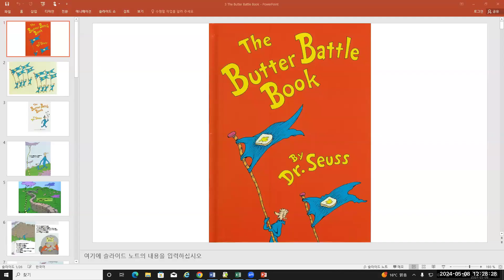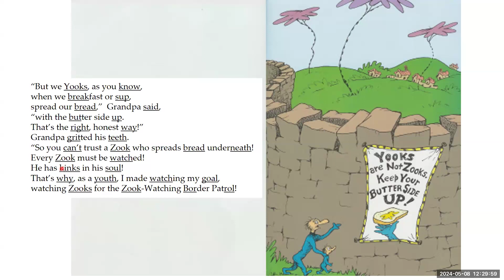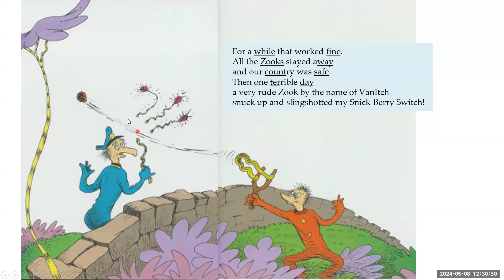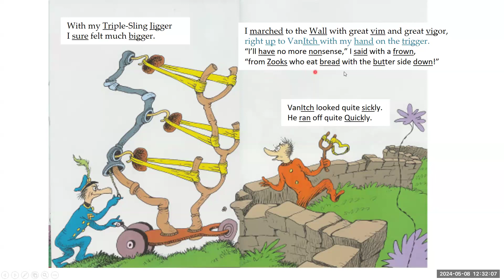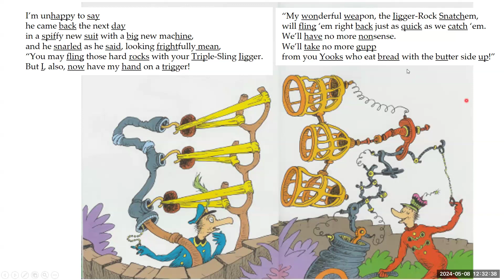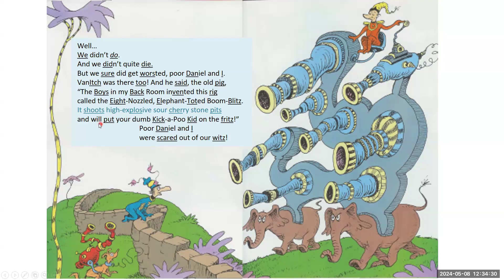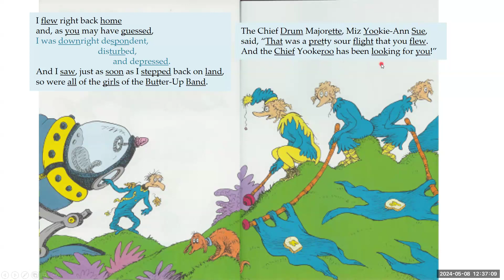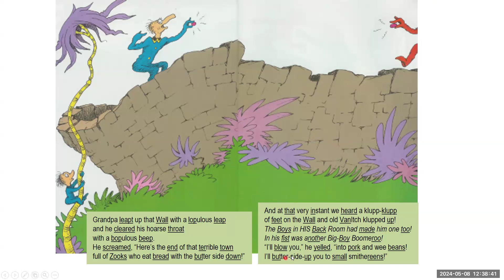The Butter Battle Book by Dr. Seuss, read by X481 Ajou University students